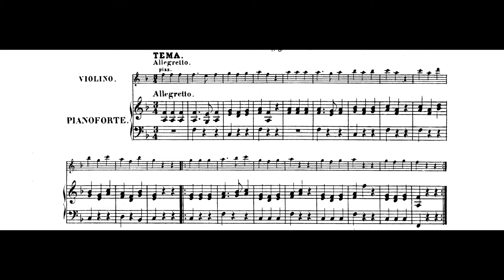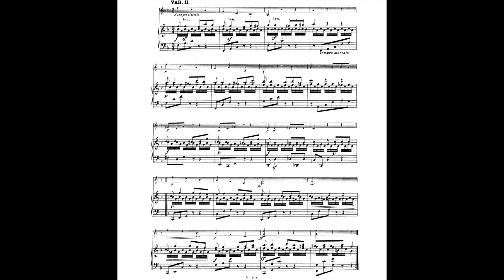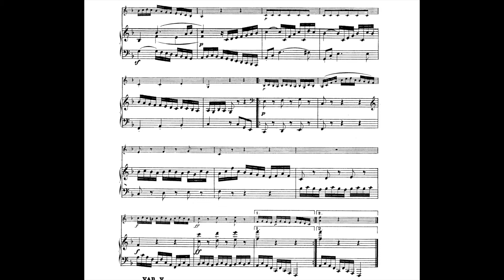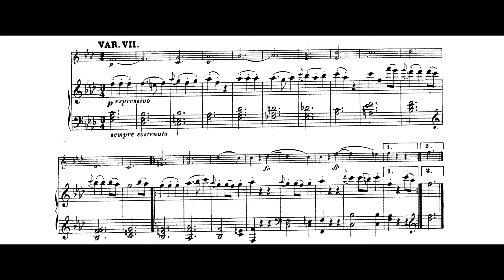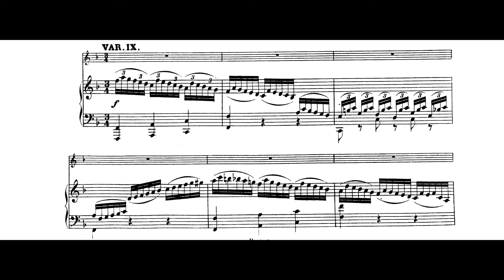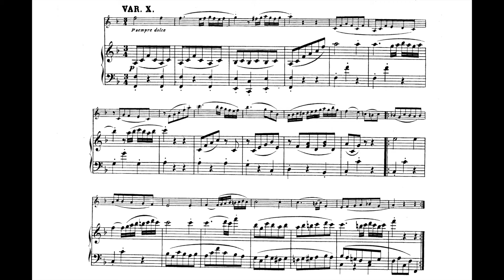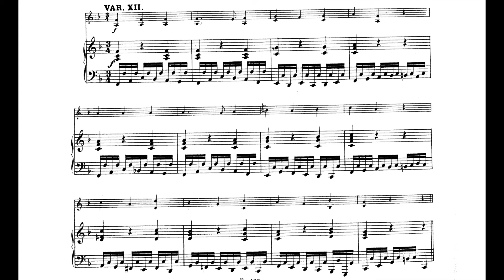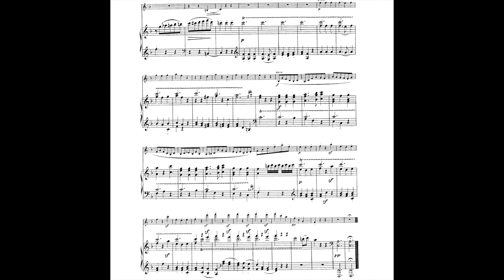Beethoven 12 Variations Se Voul Ballare - Marriage of Figaro WoO 40 貝多芬 費加洛婚禮 Score Sheet 樂譜 【Kero】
Beethoven 12 Variations on "Se Voul Ballare" WoO 40
    from Mozart "Marriage of Figaro" "Se Voul Ballare" (If You Want To Dance)
貝多芬 12段 變奏曲 如果你想跳舞 莫札特 費加洛婚禮
贝多芬 12段 变奏曲 如果你想跳舞 莫札特 费加洛婚礼
Beethoven 12 variaciones sobre el tema de "Se vuol ballare"
ベートーヴェン :「もし伯爵様が踊るのなら」の主題による 12の 変奏曲 WoO 40 ヘ長調
    モーツァルトの「フィガロの結婚」から
Piano 鋼琴 ピアノ Violin 小提琴 Violín ヴィオリン

00:00 Thema/Tema
00:44 Var I
01:27 Var II
02:13 Var III
03:06 Var IV
03:48 Var V
04:33 Var VI
05:34 Var VII
06:40 Var VIII
07:31 Var IX
08:24 Var X
09:04 Var XI
09:40 Var XII